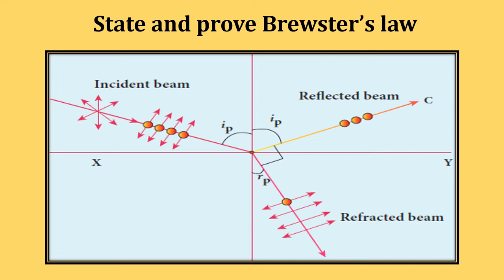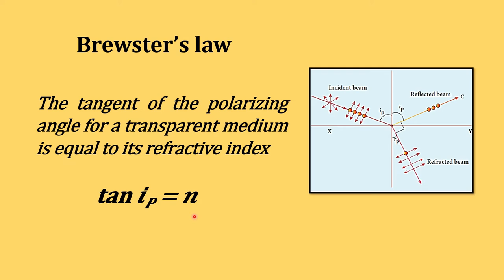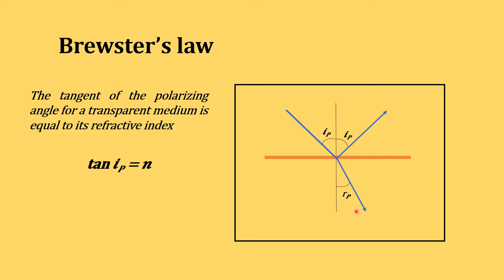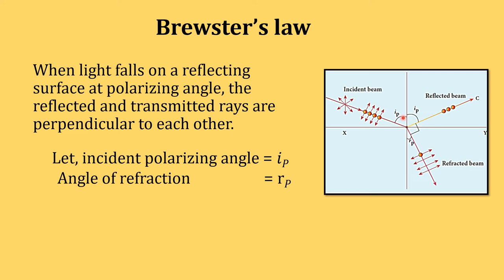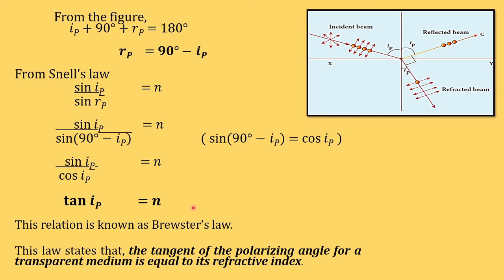BREWSTER'S LAW XII Physics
BREWSTER'S LAW is an important 3 marks question from the lesson Wave Optics in XII Physics. In this video I have explained the formation of polarizing rays with animation. The derivation for BREWSTER'S LAW in also explained in Exam perspective.